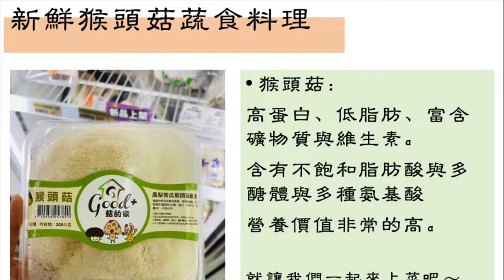蔬食料理：猴頭菇炒時蔬佐醬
合作社新上架的新鮮猴頭菇，料理方便營養多多。

猴頭菇是高營養價值的作物。

特色是：高蛋白、低脂肪、富含礦物質與維生素
含有不飽和脂肪酸與多醣體與多種氨基酸，營養價值非常的高。

大家千萬不要錯過，素食者更是喔～

新鮮猴頭菇煮湯很方便，也很輕鬆，這個就讓大家自己做，
我設計的這道是蔬食料理
一週一天無肉日，為地球也為自己～

讓我們來看影片吧～